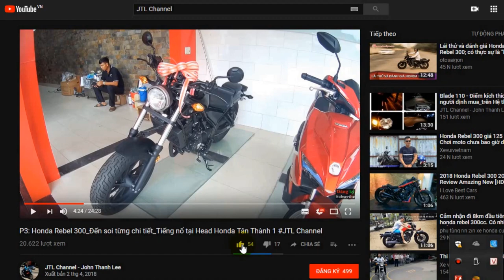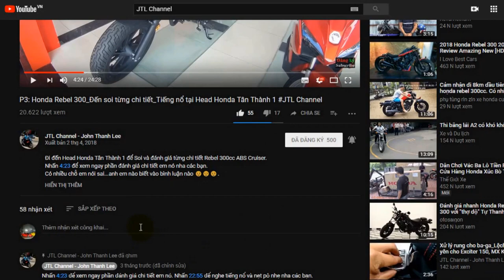Thay gác chân nhôm tít tách cho Honda Blade; Wave S, RSX, Alpha, Dream, Future JTL Channel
Các Link mua hàng (tham khảo):
+ Lazada: